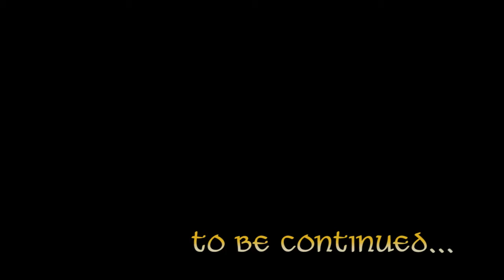DDO: Phiarlan Carnival, Chapter 4, Episode 1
In which we ponder the economics of killer carnivals and win the worst prizes ever